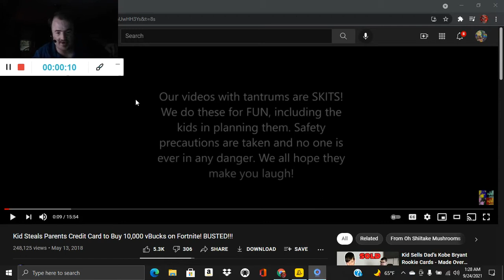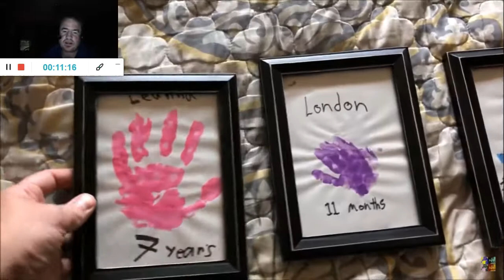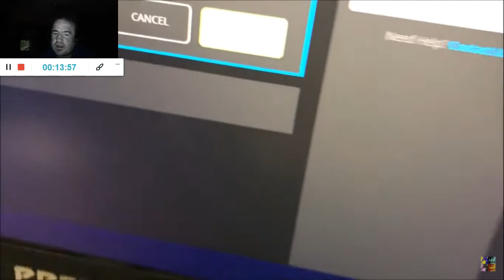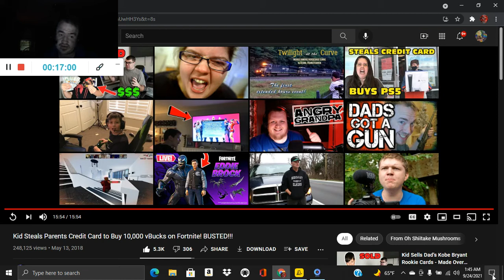Kid Steals Parents Credit Card to Buy 10,000 vBucks on Fortnite! BUSTED!!! (Reaction; #1131)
Another Reaction;